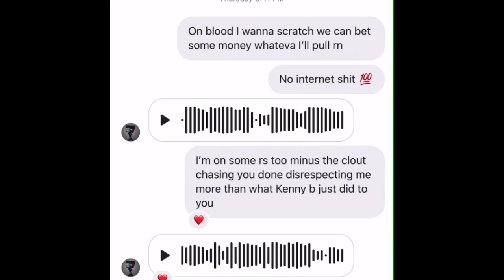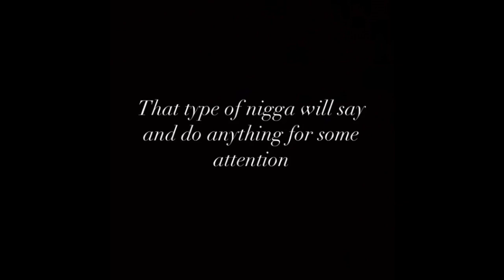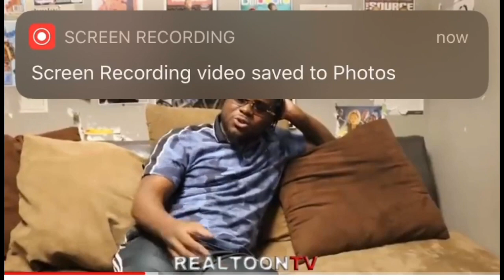Lil CJ Kasino Wanna Scratch REALTOONTV Catch NIC’s 🤦🏾